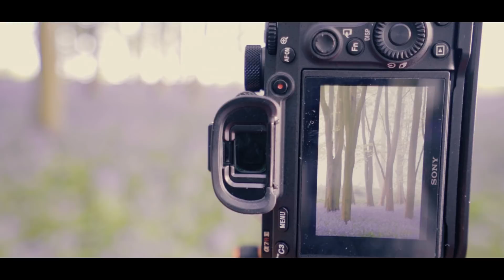NO REGRETS - Take the OPPORTUNITY to DO the things you LOVE - a morning amongst Bluebells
Whatever your hobby, pastime or passion, remember to take the time to do those things you love.

I think that we don't always notice when an opportunity comes along for us to get out there and enjoy our lives, or we dismiss those opportunities because conditions aren't perfect or guaranteed, but if you love what you do then no opportunity can be a bad one.

In this video there was only a slight chance of mist in the bluebell woodland I was photographing, and I hadn't crossed my mind to get up for the sunrise regardless, but a chance chat over social media with another photographer encouraged me to do so, and I had a wonderful morning.

Therefore, I think I have Stu Meech to thank for that :)

I'm on Twitter now too! -

Below are links to my photography gear - they are affiliate links which means that if you go on to buy something I may get a very small commission paid to me by Amazon - you DO NOT pay any extra! :) - the small amount I do get from these links goes back into this channel, paying for the time and equipment needed to produce these videos. Thank you!

Tripod
70-200mm lens
16-35mm lens
28-75mm lens
Memory card holder
Spare batteries - way cheaper than official Sony ones and do a decent job
Filter pouch
Cable release - cheap as chips and faultless essential bit of kit
Filter holder
10stop filter
ND grad set

Filming
To keep the frame rate consistent a variable ND filter is invaluable!
Lavlier mic